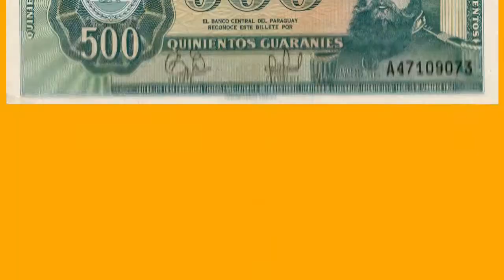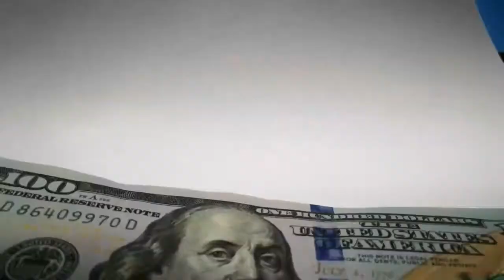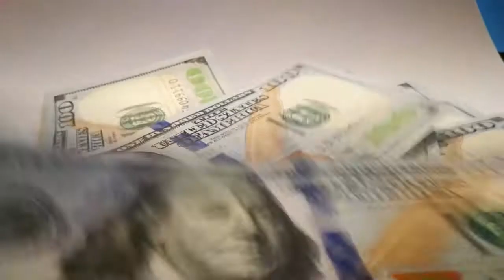TOP 10 WEAKEST CURRENCY 2021